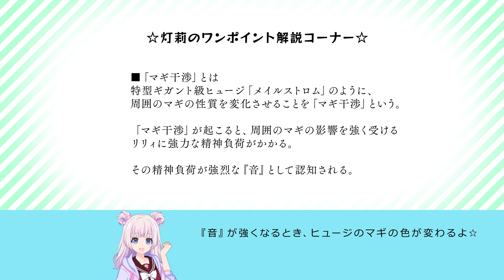【ラスバレ】3分くらいでわかる！メインストーリー2章1〜2話【灯莉が解説⭐】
「アサルトリリィ Last Bullet（ ラスバレ ）」のメインストーリー2章1〜2話を 丹羽灯莉 （ 進藤あまね ）が3分くらいでわかりやすく解説！